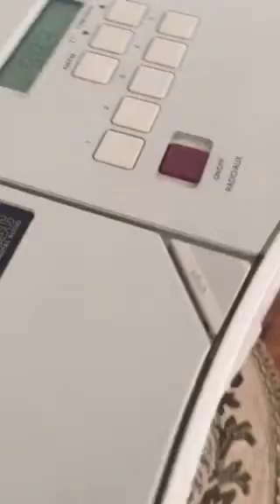Bose cd 2000